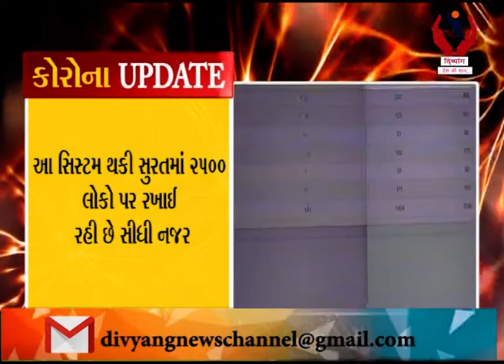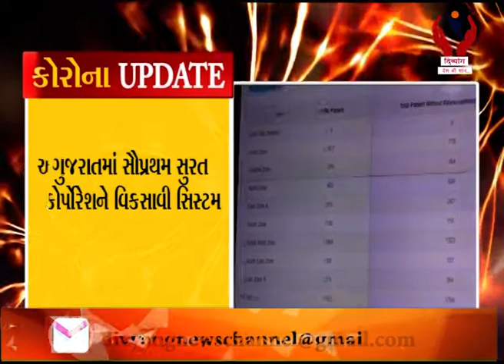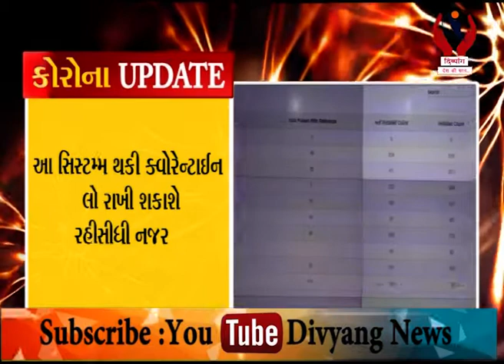Surat l Surat Covid 19 Tracker System Karyrat l Divyang News